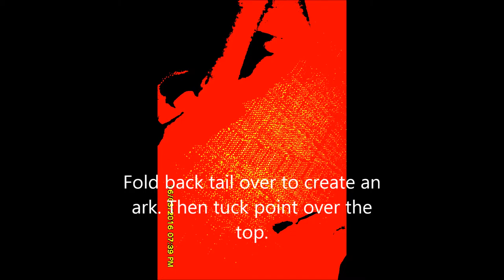My Movie OBC